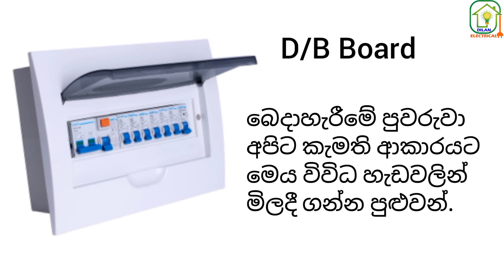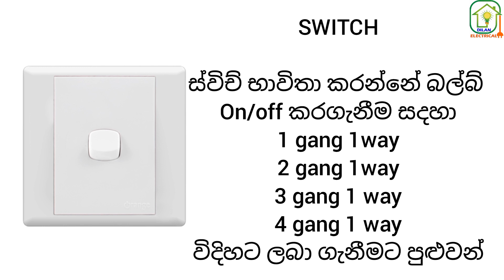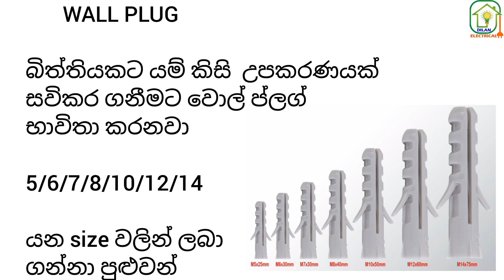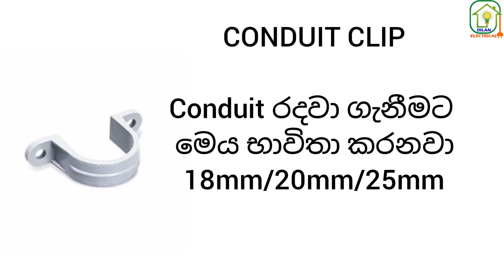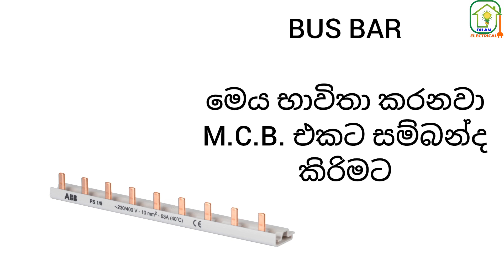How to make a wiring list | Electrical fitting name | වයරින් බඩු ගැන ඉගෙන ගමු. | sinhala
Hi friends
Welcome to my you tube channel
Dilan Electrical

වයරින් එකට අවශය බඩු මොනවාද කියල මේ video එකෙන් බලමු.